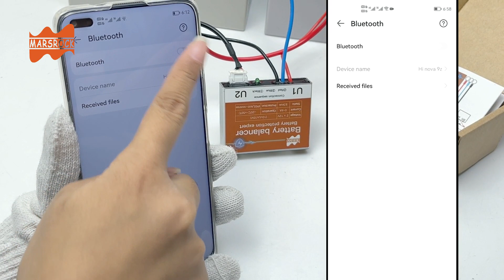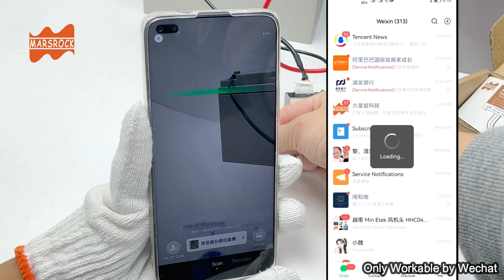Mars Rock Battery Balancer With Bluetooth App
The battery monitor is an information collector used for 4 series of 12.8V Lithium battery packs/12V Lead-acid GEL battery. User through Wechat to scan QR code which shows on User Manual, with the help of Bluetooth to build communication between battery and smartphone to collect real-time battery voltage, current, watt hour, residual capacity, temperature information, historical data review, etc.